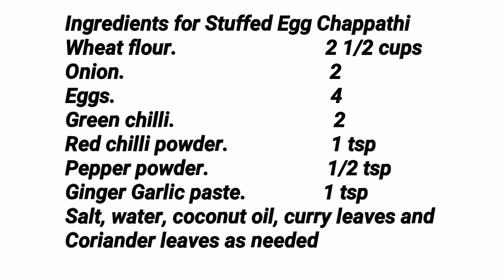തികച്ചും വ്യത്യസ്തമായ ഒരു ബ്രേക്ഫാസ്റ്റ് വിഭവം 'മുട്ട ചപ്പാത്തി'/Stuffed Egg Chappathi / Recipe #350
This video shows how to make a Different Breakfast dish - Stuffed Egg Chappathi.

Ingredients for Stuffed Egg Chappathi
Wheat flour.                             2 1/2 cups
Onion.                                        2
Eggs.                                          4
Salt, water, coconut oil, curry leaves and
Coriander leaves as needed